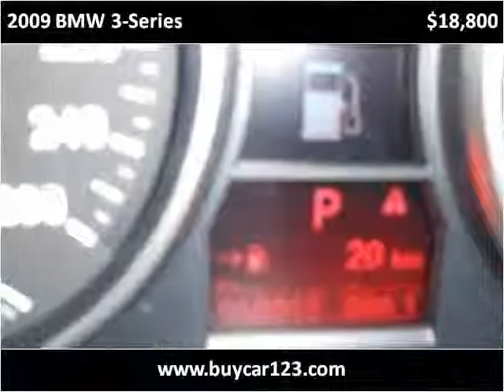2009 BMW 3-Series Used Cars Vancouver BC